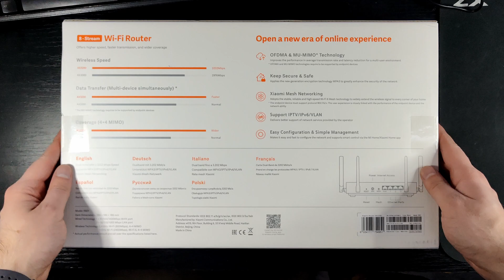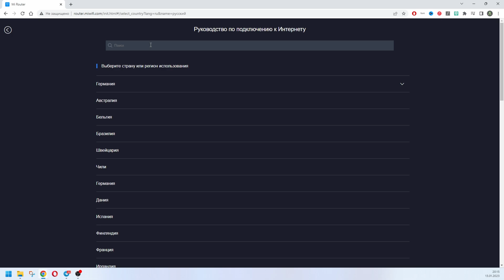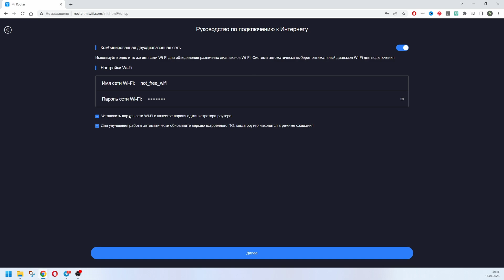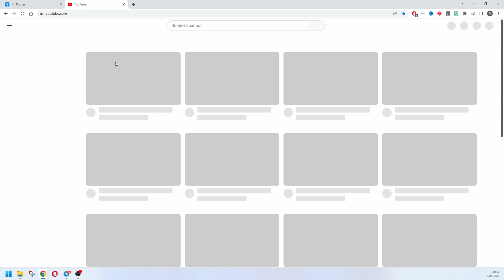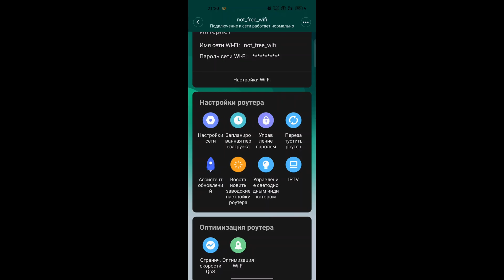XIAOMI Monster! Wi-Fi 6 Xiaomi AX3200 | Review and startup settings [eng subtitles]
Borsh all! My new router AX3200. The beast from XIAOMI. How to set up!